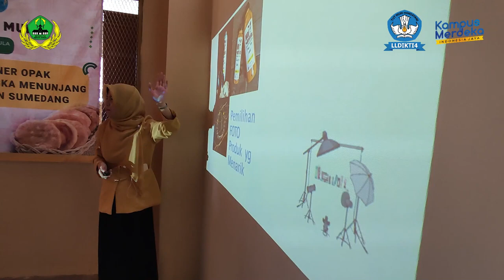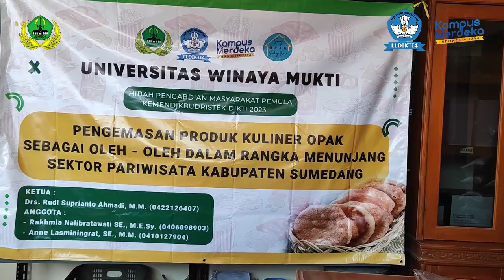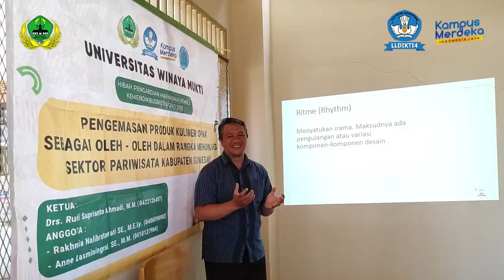HIBAH PKM PEMULA KEMDIKBUDRISTEK DIKTI 2023 OPAK IBU ATIKAH